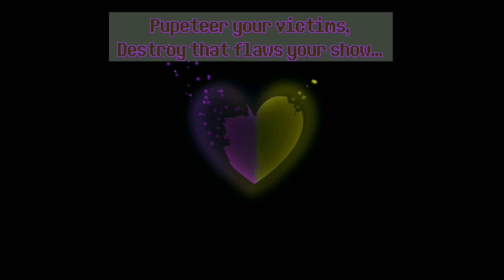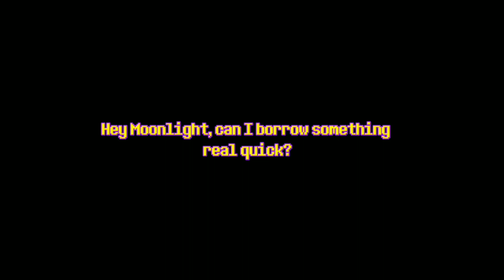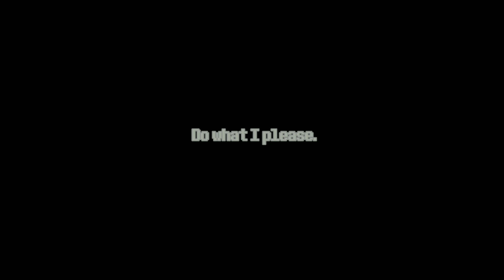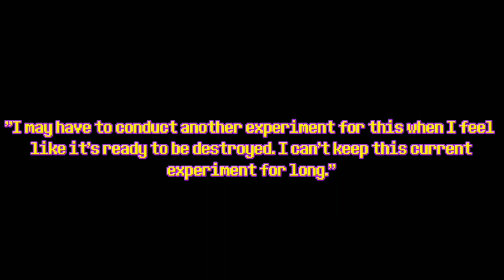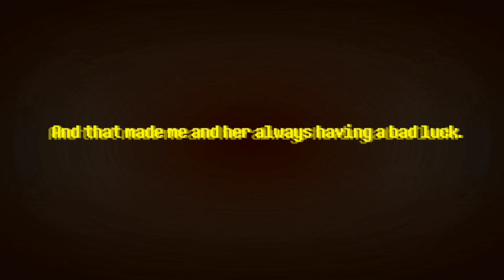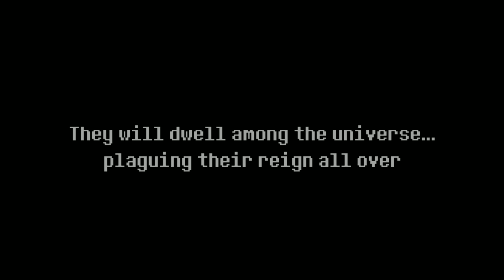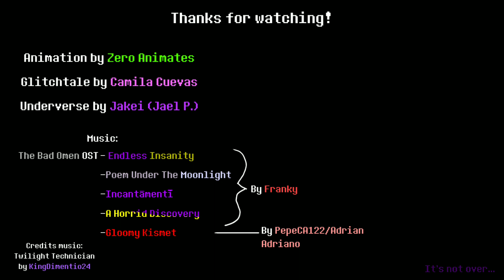The Bad Omen - Glitchverse: Tales of Distress (Glitchtale Fanimated Series)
This is like, really big. Probably one of my biggest shorts plot-wise.

Check out the pinned comment for a summary of the short, in case you didn't understand it (DO NOT IF YOU HAVE NOT FINISHED THE SHORT)

💜💚UPDATE ON EPISODE 7💚💜
So... Well... It's taking long lmao
There are a few problems I need to face during the process since, it's mainly my team I have to wait on; I'm done with everything I needed to do for the episode.

It's going to take an immense amount of time, going back and forth between whether I should do this or this with my team and all. Y e a h l o l

I promise I'll keep my impatience low (yes I do have that. I'm human sjebhruebr) and wait for my team. For now, you will get these.

WATCH THE ANIMATIONS THAT ARE NEEDED TO BE WATCHED BEFORE THIS SHORT OR AFTER:

Sound effects used from Youtube Videos and Sfx sites (No audio or sound effects are used from the channel: Strelok Audio Design in this production).

Voices:
All by Zero Animates

-Endless Insanity
-Poem Under the Moonlight
-Incantāmentī
-A Horrid Discovery

Additional Soundtracks:

(ENDING THEME)

(CREDITS THEME)